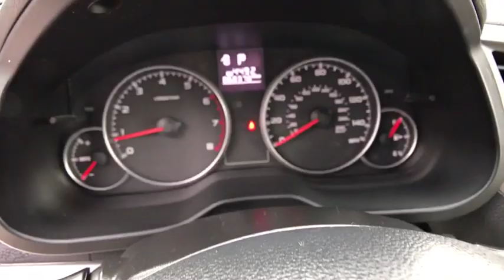2014 Subaru Outback Carson City, Reno, Yerington, Northern Nevada, Elko, NV 18-1749A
Twilight Blue Metallic Used 2014 Subaru Outback available in Carson City, Nevada at Champion Chevrolet Reno. Servicing the Reno, Yerington, Northern Nevada, Elko, NV area.
2014 Subaru Outback 2.5i Premium - Stock#: 18-1749A - VIN#: 4S4BRBCC3E3294138

POPULAR PACKAGE 1B -inc: Rear Bumper Cover Part number E775SAJ000 Splash Guards Part number J101SAJ500 Auto-Dimming Mirror w/Compass & HomeLink Part number H7150FJ101 All Weather Floor Mats (Set of 4) Part number J501SAJ000,TWILIGHT BLUE METALLIC,IVORY CLOTH UPHOLSTERY,STANDARD MODEL,REAR CARGO NET -inc: Part number F551SAJ101,All Wheel Drive,Power Steering,ABS,4-Wheel Disc Brakes,Brake Assist,Aluminum Wheels,Tires - Front All-Season,Tires - Rear All-Season,Temporary Spare Tire,Heated Mirrors,Power Mirror(s),Rear Defrost,Privacy Glass,Intermittent Wipers,Variable Speed Intermittent Wipers,Rear Spoiler,Power Door Locks,Luggage Rack,Daytime Running Lights,Automatic Headlights,Fog Lamps,AM/FM Stereo,CD Player,Satellite Radio,MP3 Player,Bluetooth Connection,Auxiliary Audio Input,HD Radio,Steering Wheel Audio Controls,Power Driver Seat,Bucket Seats,Heated Front Seat(s),Driver Adjustable Lumbar,Pass-Through Rear Seat,Rear Bench Seat,Adjustable Steering Wheel,Trip Computer,Power Windows,Leather Steering Wheel,Keyless Entry,Remote Trunk Release,Cruise Control,A/C,Cloth Seats,Driver Vanity Mirror,Passenger Vanity Mirror,Driver Illuminated Vanity Mirror,Passenger Illuminated Visor Mirror,Floor Mats,Cargo Shade,Security System,Engine Immobilizer,Traction Control,Stability Control,Front Side Air Bag,Tire Pressure Monitor,Driver Air Bag,Passenger Air Bag,Front Head Air Bag,Rear Head Air Bag,Passenger Air Bag Sensor,Child Safety Locks